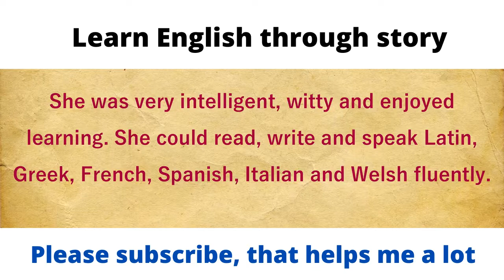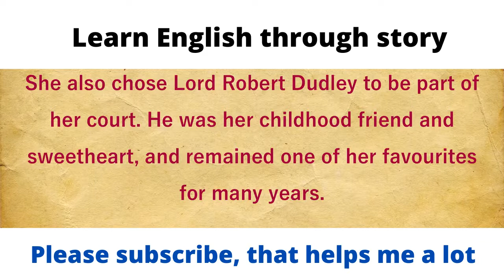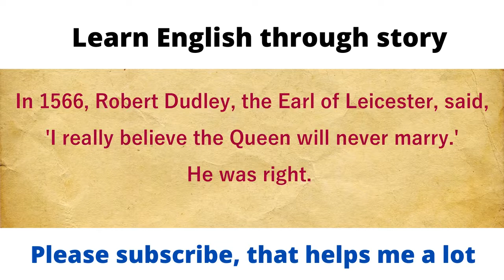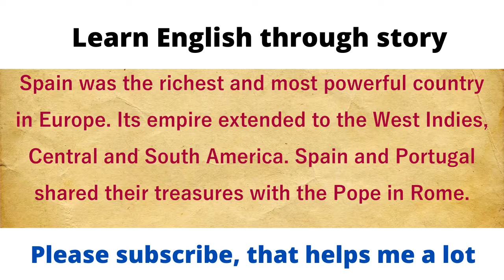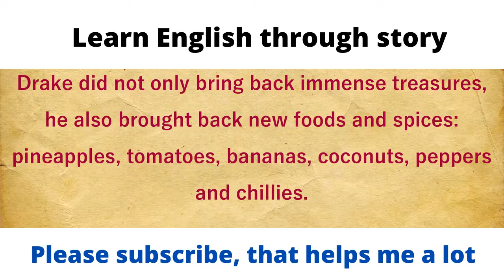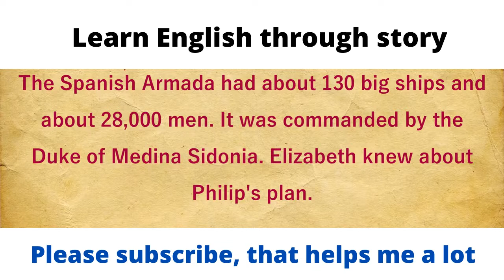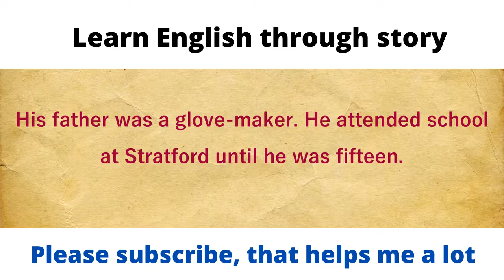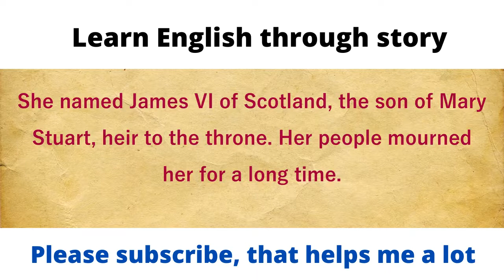STORY OF THE VIRGIN QUEEN ★ Learn English Through Story